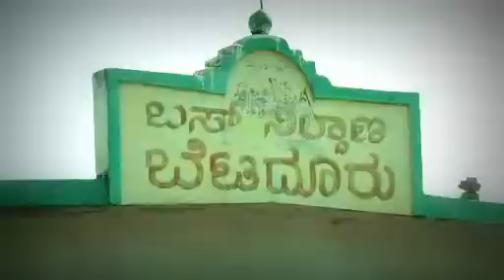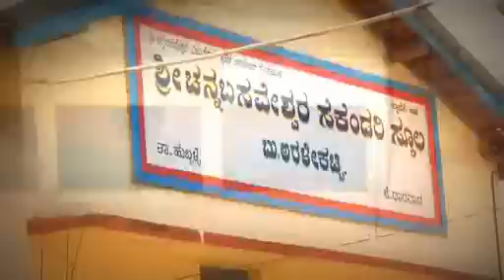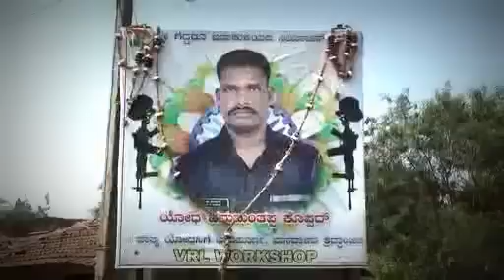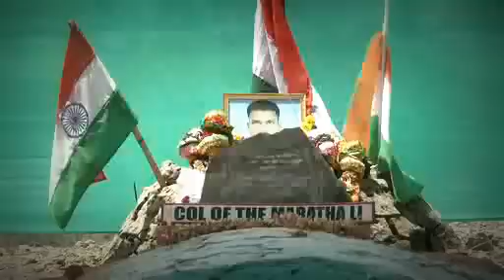Hanumantappa Koppad indian army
Lyrics&Singer
Ramesh Kurubagatti

Director and Editing
Raj Pagad

Camera

Hanumanth Madalmaddi
Basu reddi
Dundesh Hooli
Umesh Hittanagi

Mylar kurubgatti

Credits to T series